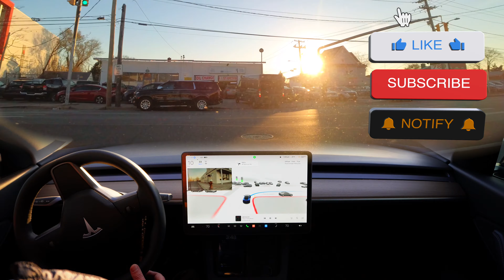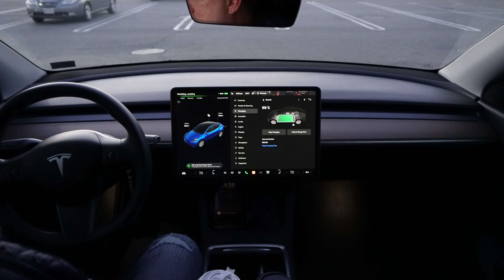Driving to Tesla Supercharger on a FSD Beta 10.69.3.1. How much it cost?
Driving to Supercharger on a FSD Beta 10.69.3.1. How much it cost?